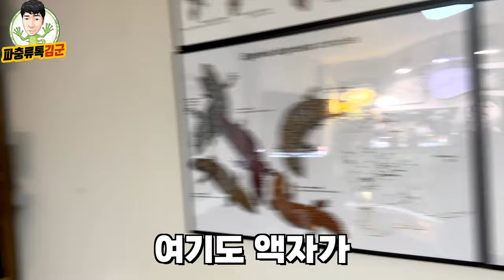방 하나를 정글로 만든 파충류에 진심인 사람을 만나고 왔습니다.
비바리움과 팔루다리움 제작을 취미로 활동하고 있으며, 에게르니아 깃지스킨크, 리프테일 게코등 희귀한 파충류들을 가득한 광스타님의 사육방 방문기 입니다! 렛츠기륏~!